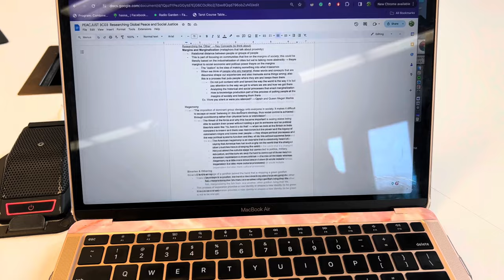McMaster University Vlog: Researching Global Peace & Social Justice | super senior vlogs ep. 55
Tuesday Jan 30, 2024! and another day is here...